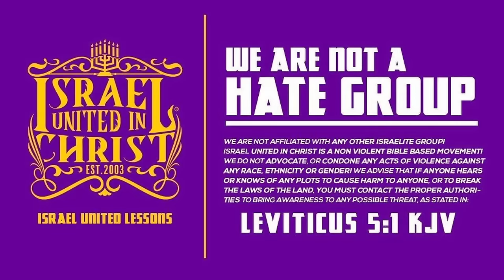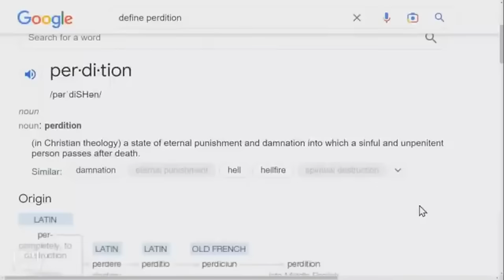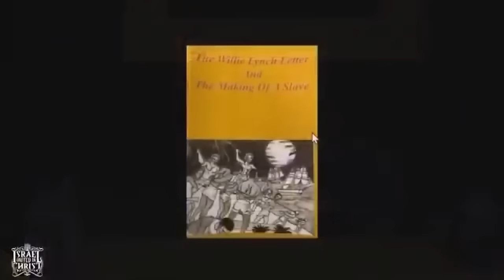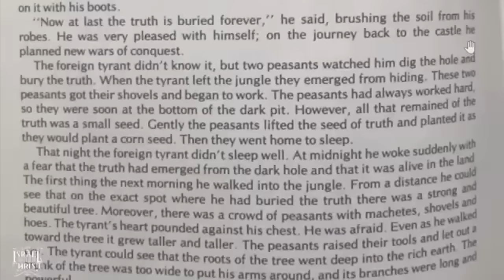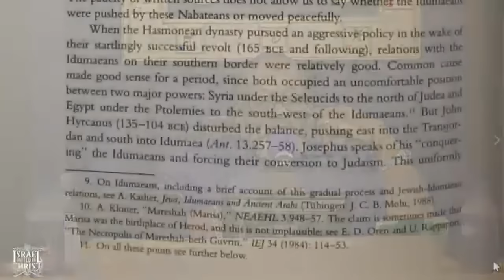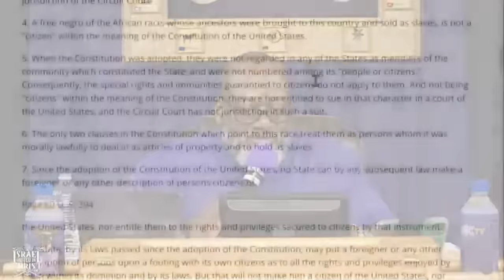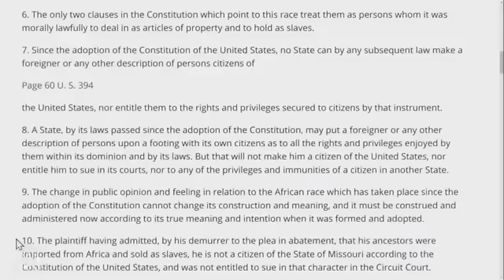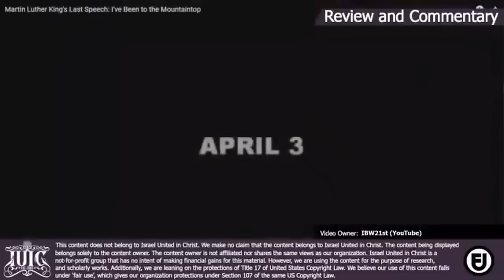Bishop Yawasap | They Tried To Tell Us